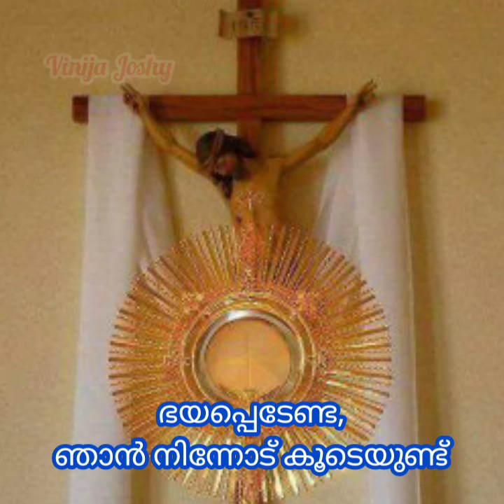morning prayer ഏറ്റവും വലിയ ആവശ്യം സാധിക്കുന്നതിനുള്ള പ്രാർത്ഥനChristian Miracle Prayer#shorts